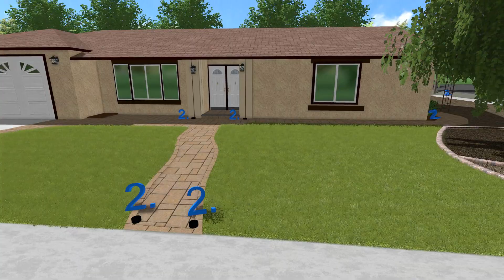Installation crew video. Depicts irrigation end points. A mix of existing and future valve lines.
Paver install has a 27-year warranty. Pavers stones have a LIFETIME warranty.

Demo and remove existing grounds.
Excavate - 7.5”.
Install Geotex fabric for a stable foundation and so native soils do not mix. Install 4” of Class II Base Rock for patio, then compact.
Add 1” of sharp bedding sand, lay pavers by hand and then second compaction. Paver choices: Holland Stone, Cambridge Cobble, Catalina Grana or Dimensions 12.
Many color choices.
Install bond beam borders.
Add joint sand on top and final 3rd compaction.